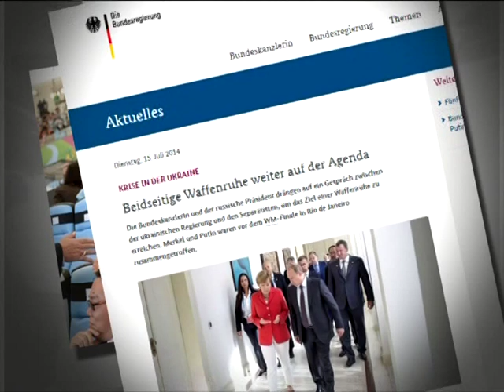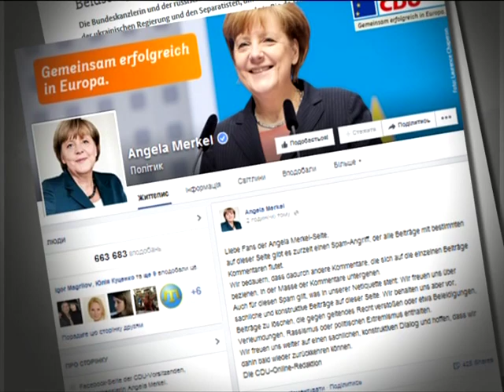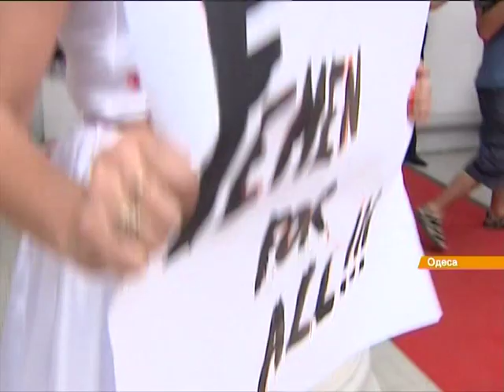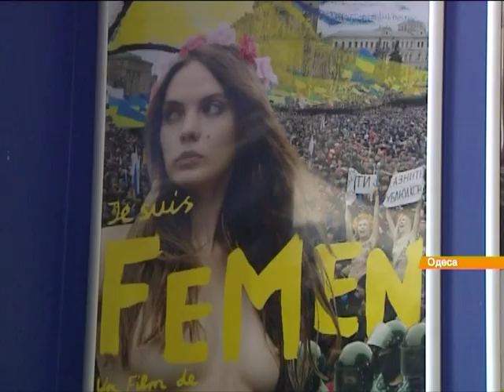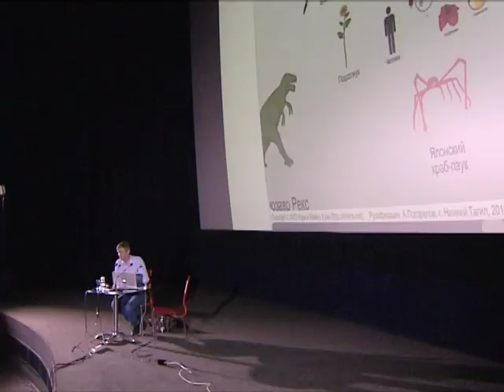Выпуск 15-45. 15 июля